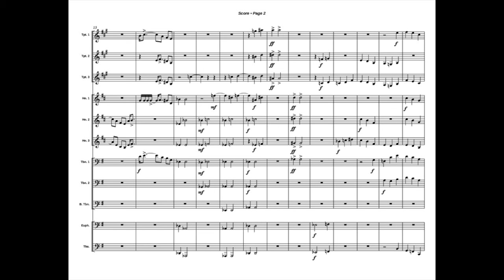Climbing to the Summit - Brass Choir - Clark Cothern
Scored for three trumpets (Bb), three horns, three trombones, euphonium, and tuba.
Playing time: 3:30
Level: 4/5 (Colg→Univ)